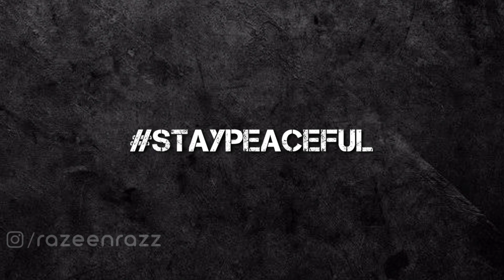Canada Case | അവളെ എന്തെല്ലാം ചെയ്യാൻ ഉദ്ദേശിച്ചോ... അതെല്ലാം അവർ ചെയ്തു | Razeen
നമുക്ക് ചുറ്റും പലകാര്യങ്ങളും സംഭവിക്കുന്നുണ്ട്, ചിലതൊക്കെ നാം ഒരിക്കലും ചിന്തിക്കാത്ത തരത്തിൽ ആയിരിക്കും, ഈ വീഡിയോയിൽ അത്തരത്തിൽ ഉള്ള ഒരു കഥയാണ് പറയുന്നത്,

My Products

Amazon | Amazon.com